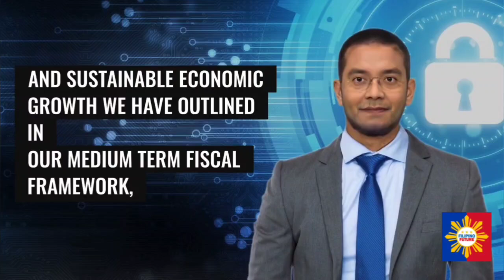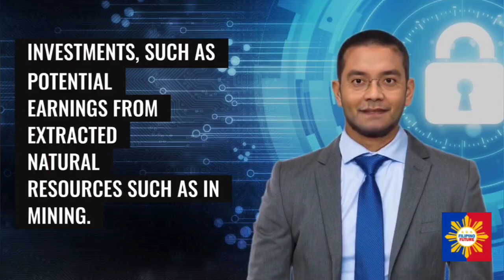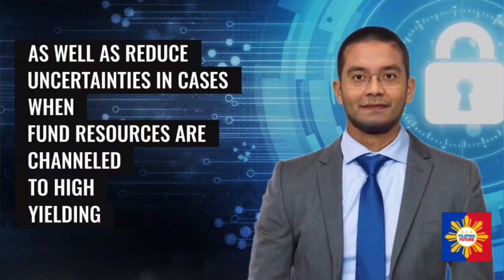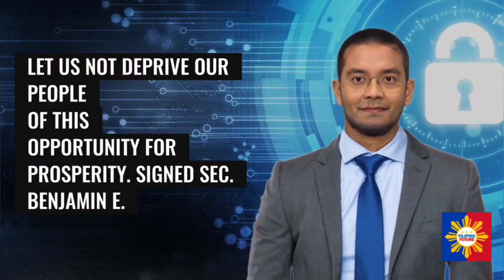Maharlika Wealth Fund: Ang "Agenda for Prosperity" ni Pangulong Ferdinand R. Marcos Jr.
Ang administrasyon ni Pangulong @bongbongmarcos ang maghahatid sa Pilipinas sa panahon ng kasaganaan!

PANUORIN ANG VIDEO NA ITO MULA UMPISA HANGGANG MATAPOS. PAKI-SHARE PO SA LAHAT!

Panuorin mula umpisa hanggang matapos at huwag kalimutang i-share ng i-share sa iba upang mapanuod ng lahat ng ating mga kababayan ang video na ito! Panahon na talaga! Maraming salamat po!